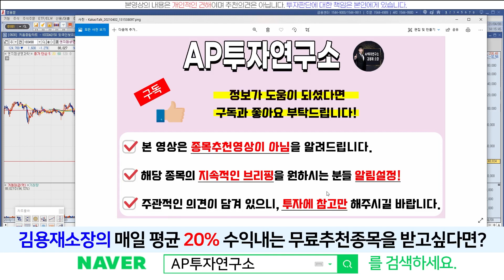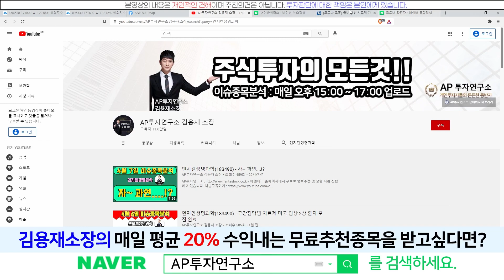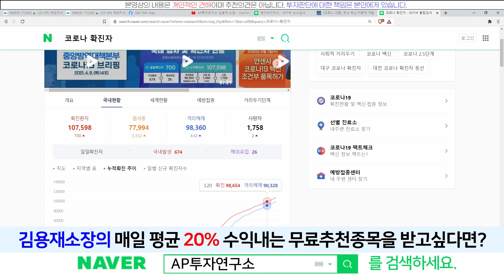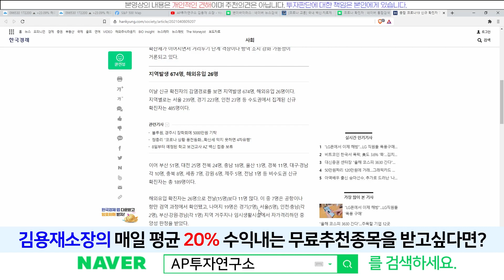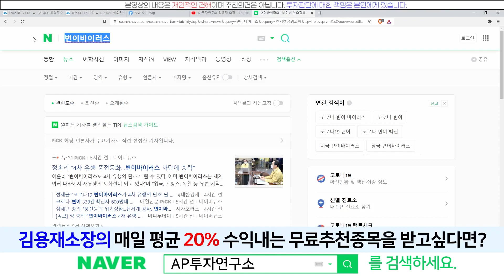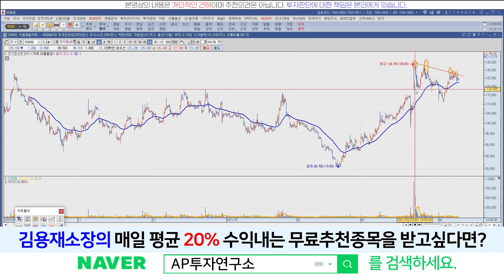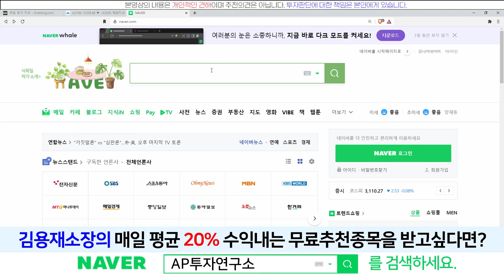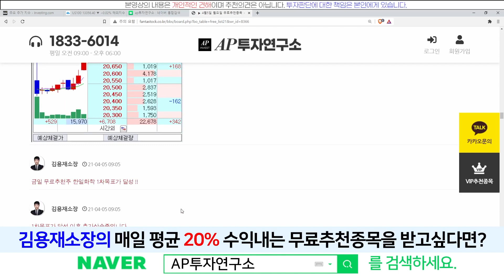엔지켐생명과학(183490) - 주사위는 던져졌다!!!